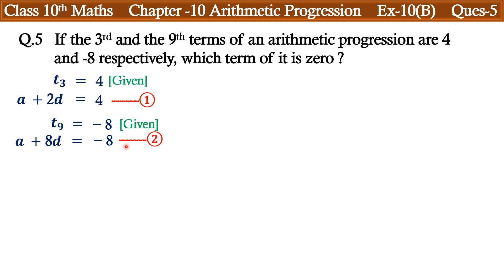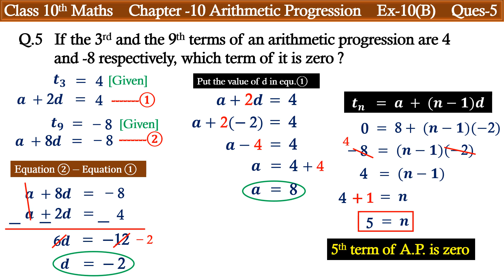class 10 maths arithmetic progression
arithmetic progression class 10 | class 10 arithmetic progression
chapter 5 arithmetic progression class 10
Hello Friend in this video you will learn question 17 of arithmetic progression.
If you want to learn more and solve to more question about to arithmetic progression then you can visit at the playlist of this channel.
arithmetic queries:
1. what is arithmetic progression and its definition
2. what is Arithmetic mean
3. what are the properties of an A.P.
4. what is first term
5. what is common difference
6. what is terms and elements of A.P.
7. How to calculate nth term of A.P.
8. How to calculate three or more terms in A.P.
9. How to calculate nth term from the end of given A.P.
10. How to calculate no of terms of given A.P.
11. How to calculate sum of given A.P.
12. sum of n terms of an A.P.
13. How to find out general term of A.P.
14. How to solve word problems related to A.P.